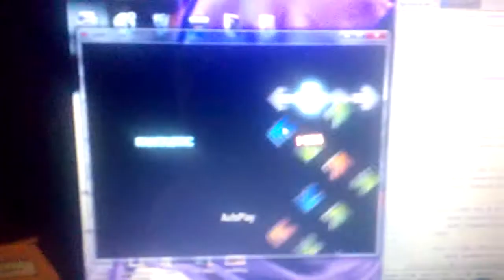Yes, readable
What do you mean no "column switches?"